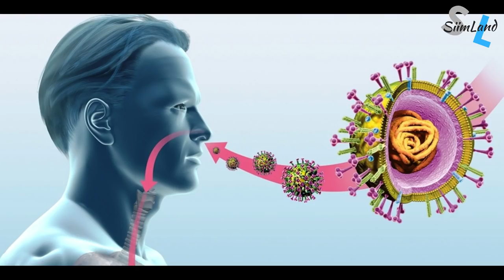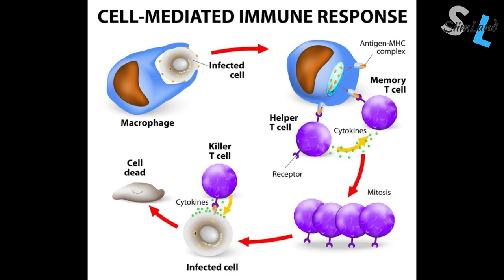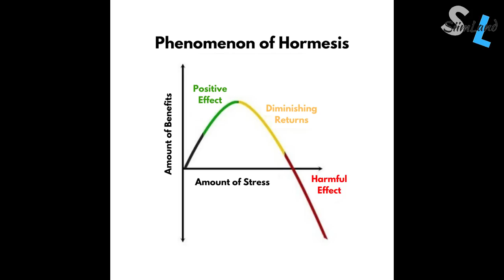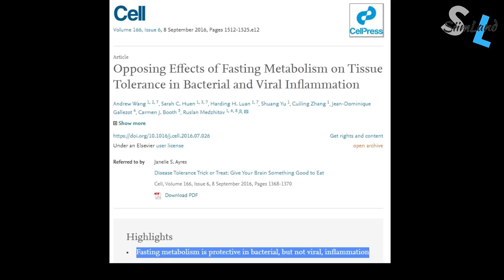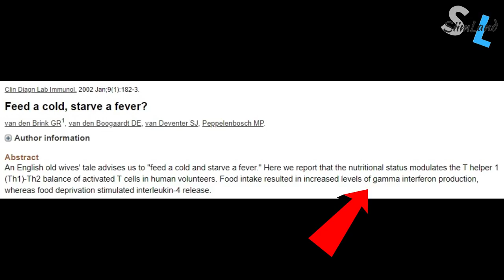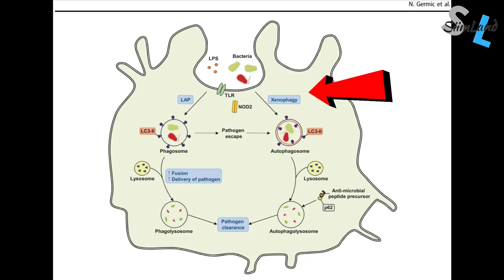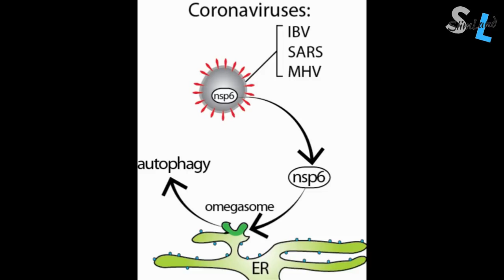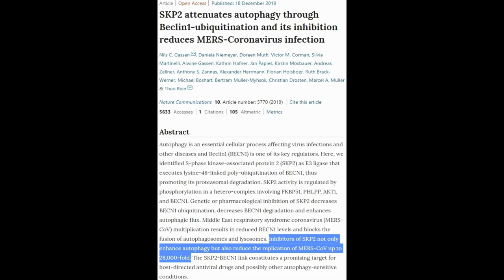Does Fasting Kill Viruses - Intermittent Fasting and Viral Infections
This video talks about intermittent fasting and viral infections. Does fasting kill viruses?